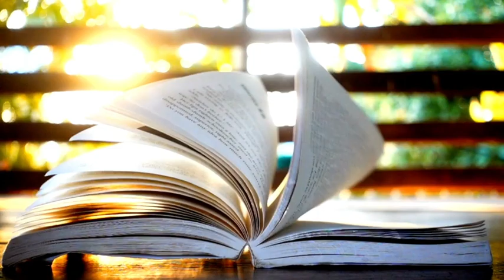Txèkhov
Autor: Pere Janer